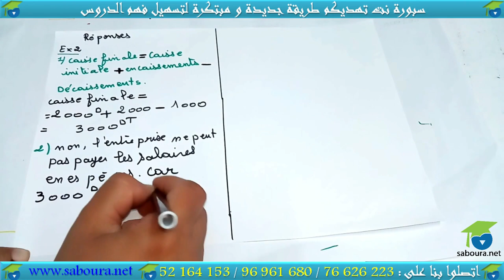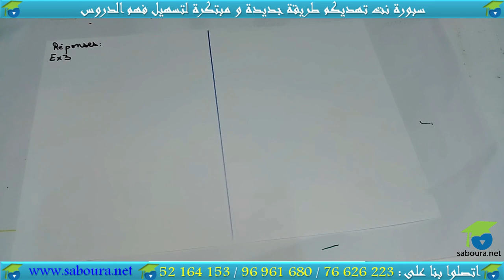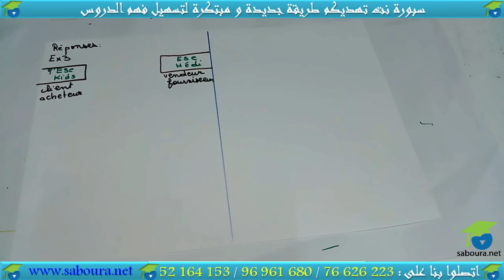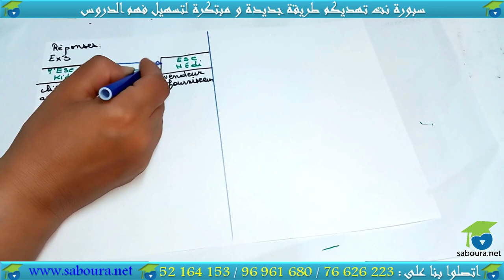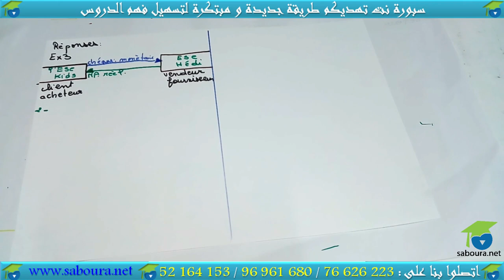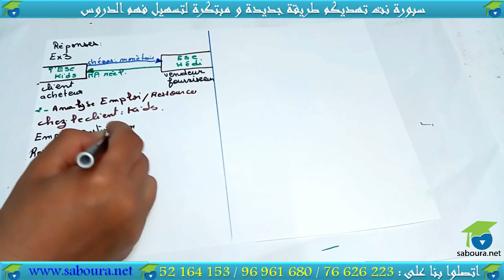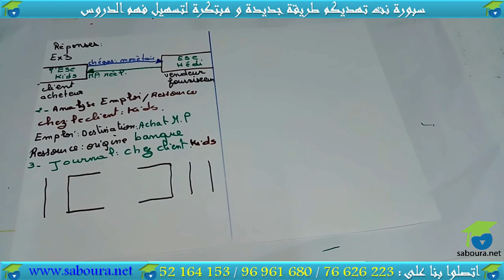chapitre 01 serie 02:introduction à la gestion